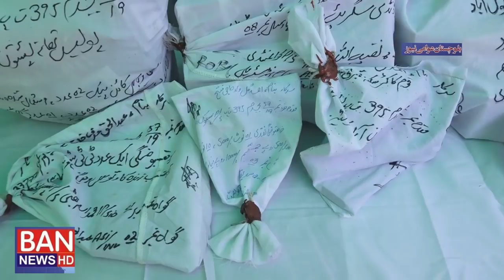ڈی آئی جی پولیس پریس کانفرنس پشتون آباد کی دوکانوں کو لوٹنے والے پانچ ملزم گرفتار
ڈی آئی جی پولیس پریس کانفرنس